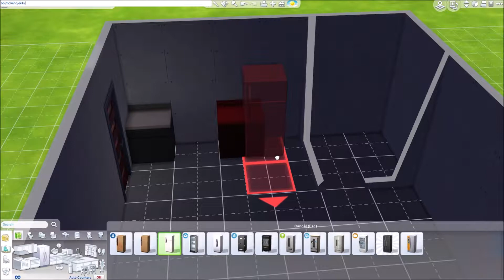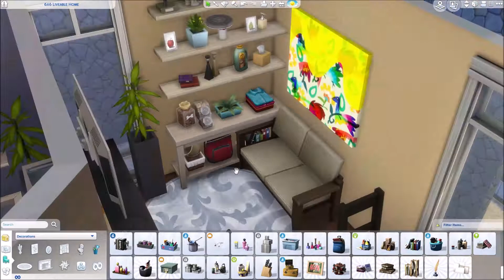6x6 Liveable Cute Home || Sims 4 Speed Build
Available on the Gallery ID: simsam94 or 6x6 liveable home